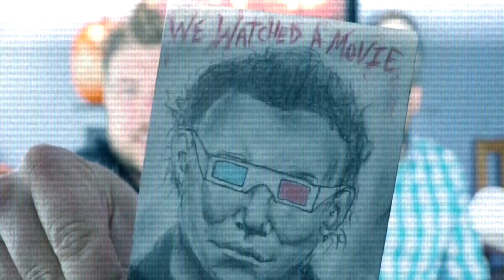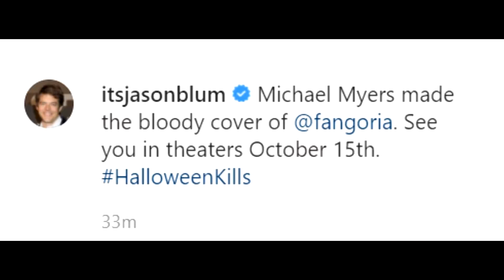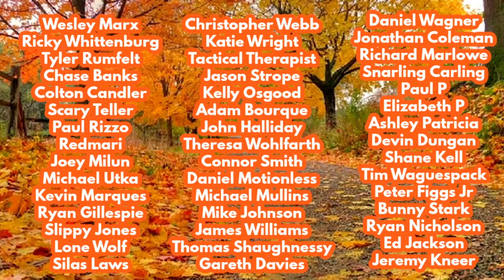Halloween Kills Update!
In todays HALLOWEEN KILLS update there's a bunch of news! Michael Myers graces the Fangoria cover, Venom 2 movies in on Blumhouse and Halloween Kills release date, will Halloween Kills be delayed again? A new behind the scenes photo of Michael Myers, John Carpenter releases the Halloween Kills score and more!